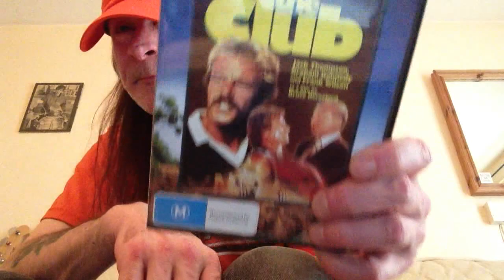THE BEST AUSTRALIAN FILM EVER MADE!!!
I love this, and I don't like sport.